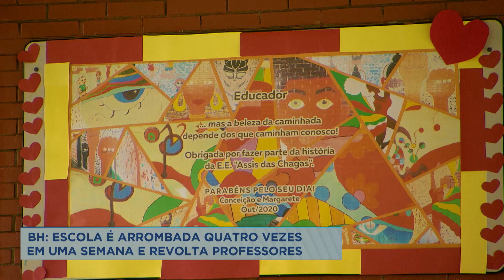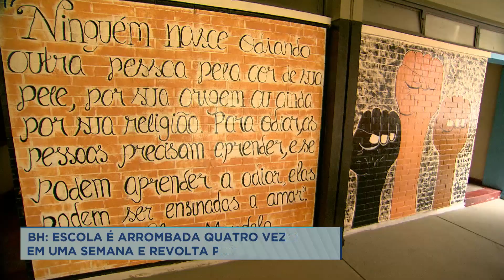Escola de BH é arrombada quatro vezes em uma semana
Uma escola na região Noroeste de Belo Horizonte foi arrombada quatro vezes em uma semana. Os ladrões chegaram a fazer um buraco no muro para que pudessem voltar mais vezes. Professores e pais de alunos estão indignados.